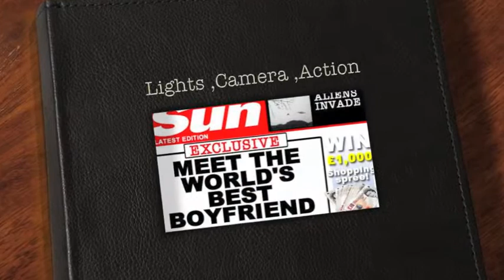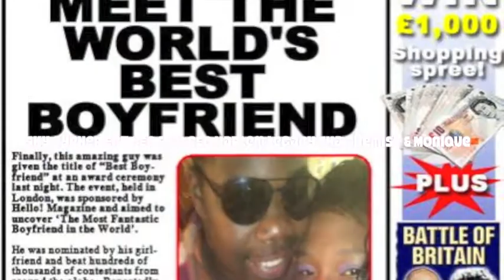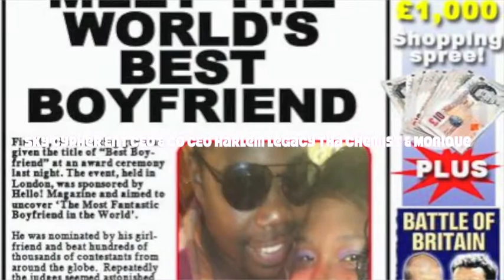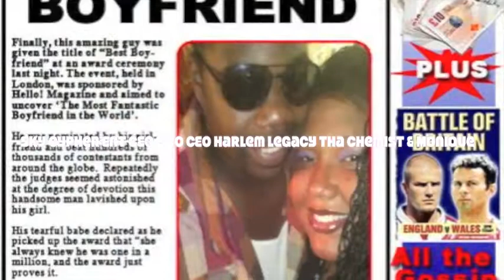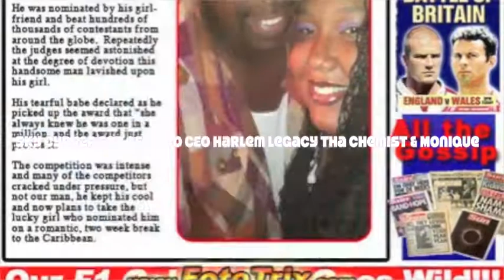Lights,Camera, Action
Album Harlem's own Legacy
Artist's : Harlem Legacy Ft . Monique